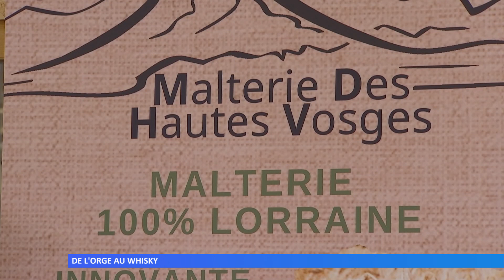De l'orge au whisky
Découverte de la Malterie des Hautes-Vosges à Lépanges-sur-Vologne pour une dizaine de curieux venus participer à l'une des dernières visites estivales.
Réalisation : ViàVosges - Anaïs GALL - Thierry LASSON